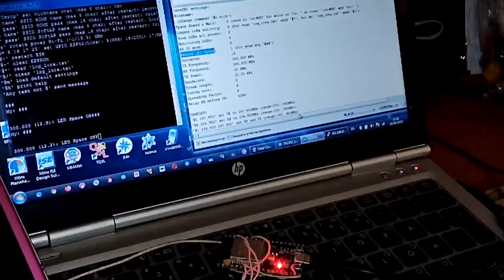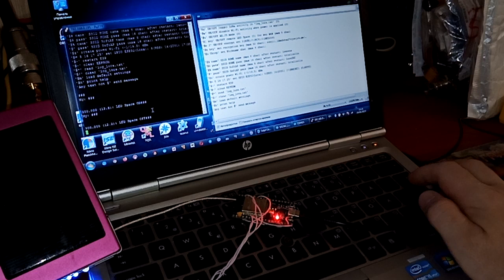Космічні світлодіоди SpaceLED on LoraSAT